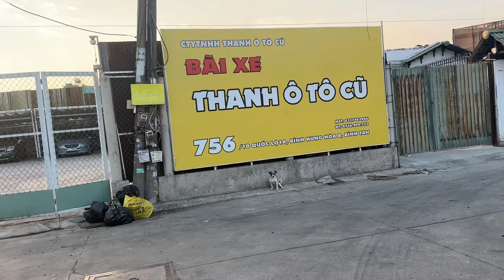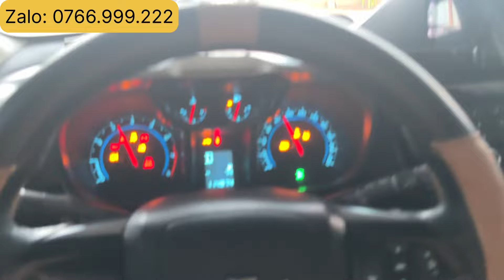Năm mới nhiều dự án mới/ ford mondeo 2004, hyundai getz 2009, orlando 2013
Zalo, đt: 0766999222